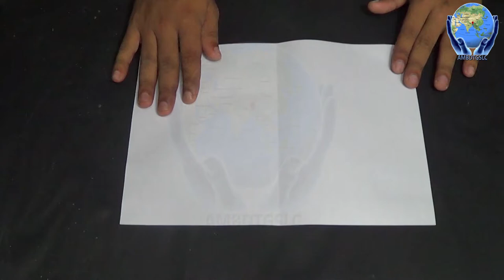Baby Kids… Make Paper Boat that Floats on Water, Paper Speed Boat, Origami Paper Boat Making, enjoy…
Hi friends today i am showing how to make paper Boat,

How to Make a Paper Boat that Floats. Paper Speed Boat. Origami Boat.
Make Paper Boat that Floats on Water - How to make an Origami Boat made of paper Dear Origami and Paper Crafts Lovers, enjoy a creative and magnificent boat making instructions with Colors Paper.

Hello Friend... বিভিন্ন বিজ্ঞান মেলার প্রজেক্ট এবং Science And Technology সম্পর্কে জানতে চাইলে Real Life of Technology চ্যানেলটির সাথেই থাকুন।... সব সময় শিক্ষামূলক সত্য মিথ্যা ও বাস্তব ভিডিও গুলি তুলে ধরার জন্য, আমাদের এই চ্যানেল,. এখন থেকে বিভিন্ন বিজ্ঞান মেলার প্রজেক্ট Science And Technology সম্পর্কে এবং বিভিন্ন প্রয়োজনীয় নিত্য নতুন ভিডিও গুলো তুলে ধরব এই চ্যানেলে

make paper Boat
paper Boat